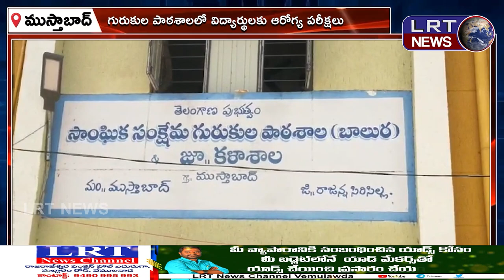ముస్తాబాద్ మండల గురుకుల పాఠశాలలో విద్యార్థులకు ఆరోగ్య పరీక్షలు ||| LRTNEWS